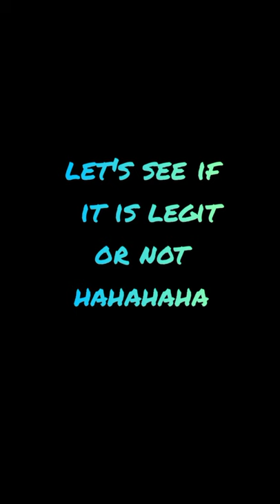[PRELOVED] TAKARA TOMY ORB EGIS UNPACKING